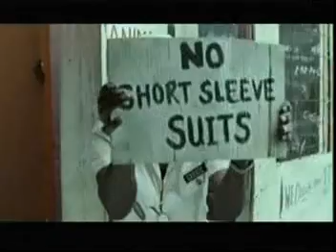Malibu Rum - Doorman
This is the only missing one I haven't seen uploaded yet so it's my first one.  It was simple, use Tivo Desktop to transfer from Tivo to PC, use DirectShowDump to convert the encrypted file to non encrypted, then use NeroVision (included with Nero7) to edit out each side of the video I wanted to post.  Worked great.